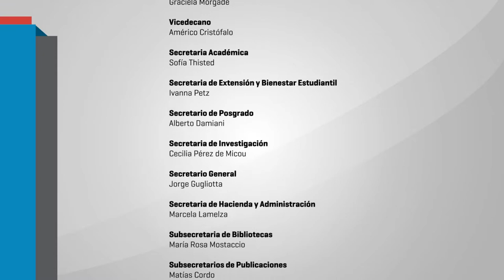Homenaje a GREGORIO WEINBERG - 01 Morgade